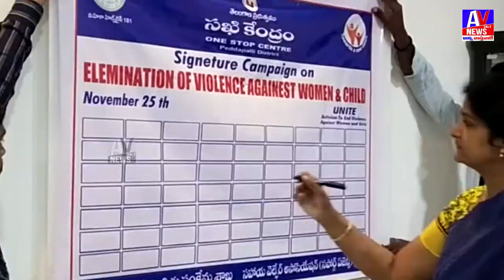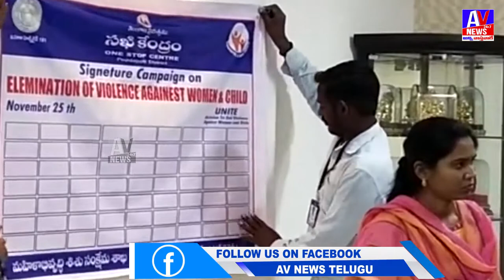పెద్దపల్లి జిల్లా క్యాంపు కార్యాలయంలో పలు పోస్టర్లను ఆవిష్కరించిన జిల్లా కలెక్టర్ సంగీతసత్యనారాయణ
AV NEWS is an  News and Entertainment channel Based In Digital Platform. Our team is always ready to provide the  Breaking News ,Entertainment Videos, Political news, Celebrities Exclusive Interviews, Politician exclusive interviews, Latest update news of both telugu states (Andhra Pradesh & Telangana), Devotional Videos, Great Health Tips, Home Remedies, Tollywood events, Short films, Telugu Web Series, Gossips, Press Meets, Trailers, Teasers and more Fun Videos Etc.